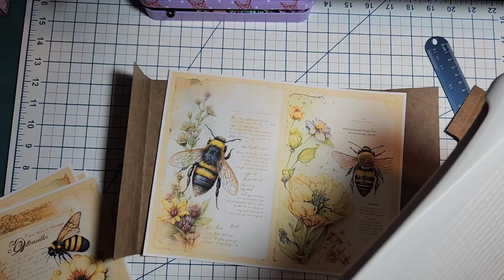A mini legal pad folio.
♡♡Since you wanted it, here it is! Amazon wish list:

The Hobby Hobbit 1774

♡♡ ETSY SHOPS I LOVE:

Please be aware Etsy doeant allow multiple coupons/discounts, use her higher discount if she has one in place that is more than 10%!

 Erin's shop is:

♡♡This shop has the most beautiful printables!  Hailey has graciously gifted us a 75%off code! Use HOBBY75

♡♡Beautiful coloring books/pages

♡♡Glue, glorious glue!

Art Glitter

Elmer’s Extra Strong

♡♡FAVORITE Washi stickers:

Dizdkizd Nature Botanical...

Dizdkizd Butterfly Themed Washi...

Dizdkizd Plant Themed Washi...

RisyPisy 360pcs Vintage...